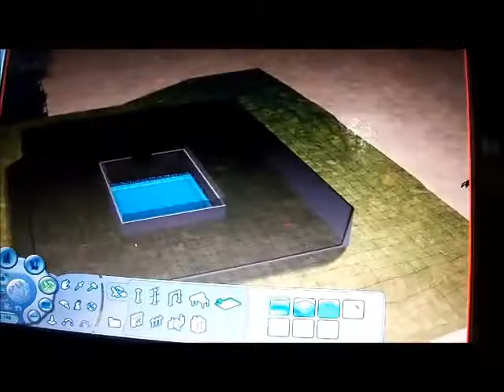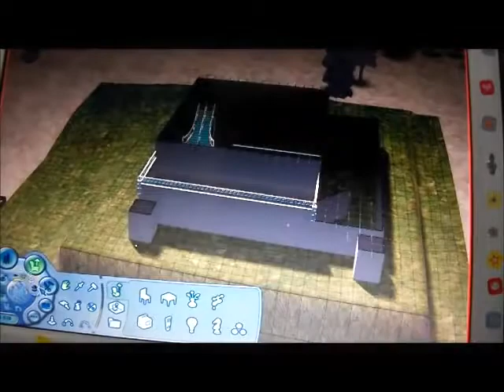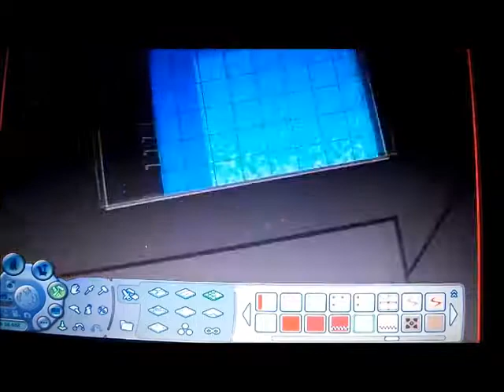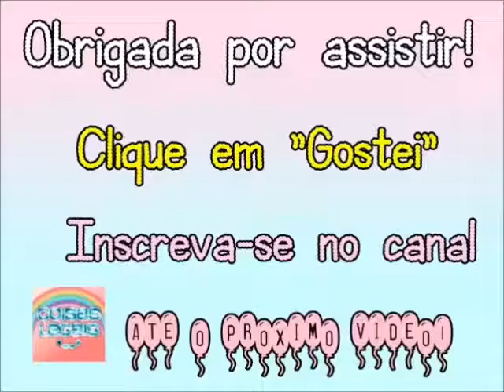The Sims 2 - Construindo um casarão (2016)